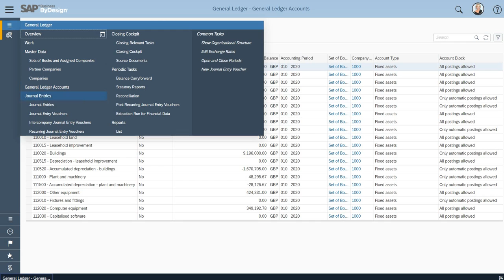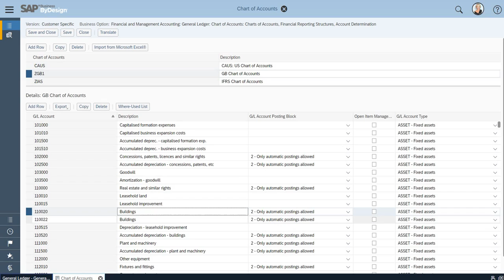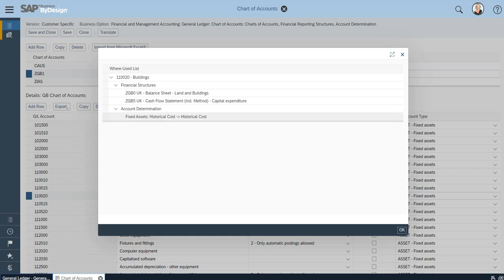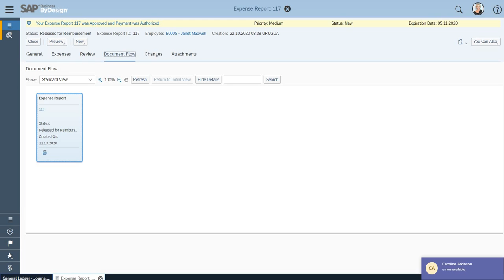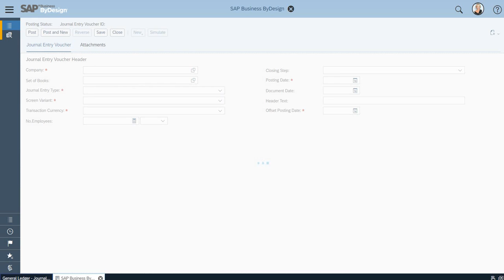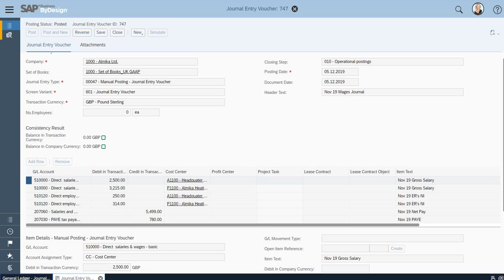General Ledger Accounts in SAP Business ByDesign DEMO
Watch the demo video of general ledger accounts in SAP Business ByDesign.